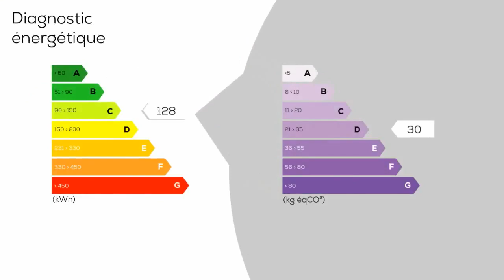A vendre - Maison/villa - LAMORLAYE (60260) - 8 pièces - 270m²